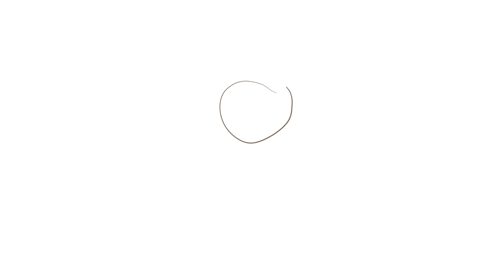Gotinhas | #17 | Microcefalia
No Gotinhas de hoje levanto a bandeira dos direitos e do respeito, dessa vez as famílias que sofreram com o surto de microcefalia em 2015, um assunto que caiu no esquecimento. Hoje as mais de 3 mil crianças acometidas pela Síndrome Congênita do Vírus Zika no Brasil sofrem com dificuldades no tratamento e o pior de tudo, o preconceito.

Estou aqui só para lembrar e pedir para que todas essas crianças possam ter seus direitos respeitados. ❤